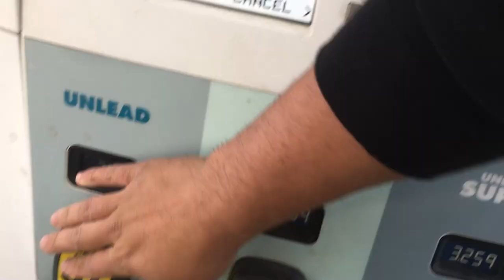I CAN'T Believe TROUT Live In This DISGUSTING WATER!!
Today i traveled to Amarillo Tx, to go do some trout fishing, i came across some pretty gross water where trout actually lived, it was a pretty good day of fishing even tho it was super windy!